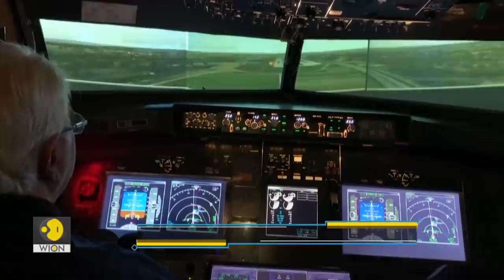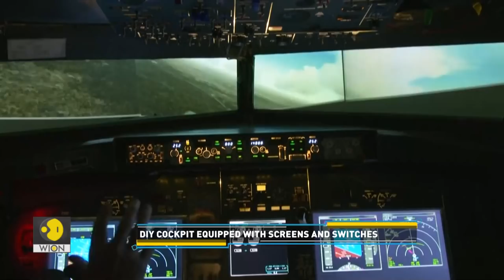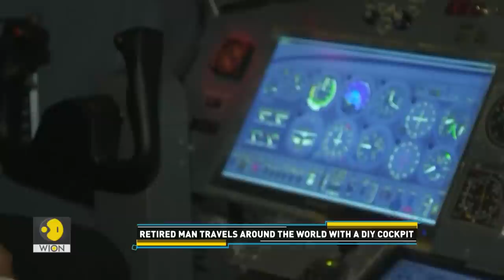76-year-old man travels around the world from his DIY cockpit | Tech It Out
On Tech It Out, we often bring you stories of innovators that have gone to great lengths to turn their dreams into reality. In this video, we bring you another such inspiring story. Meet an inventor from Jordan who never quit his dream of flying.